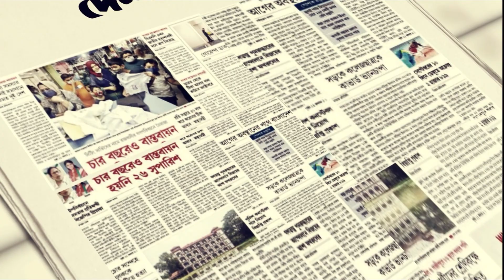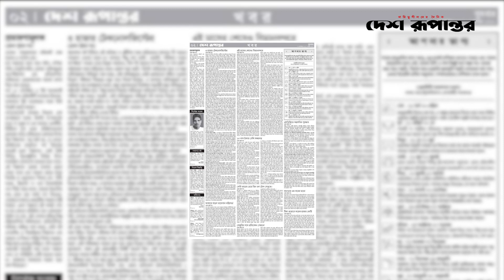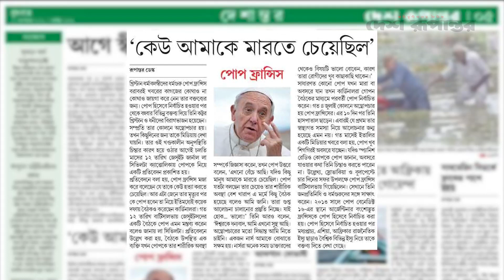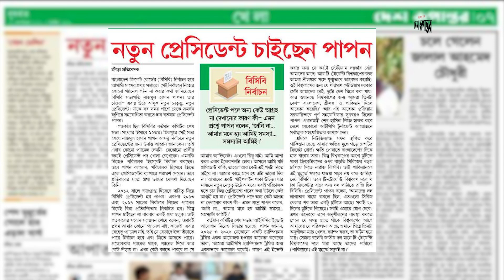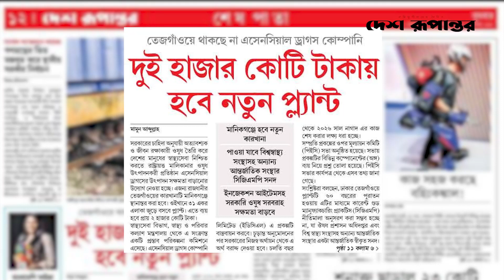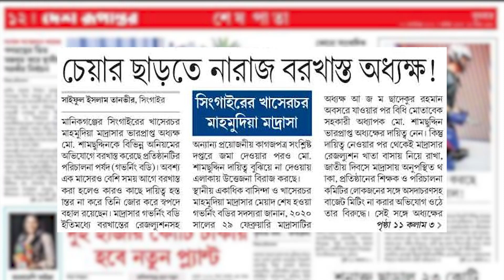Ajker Desh Rupantor । আজকের দেশ রূপান্তর ২২ সেপ্টেম্বর ২০২১। দেশ রূপান্তর